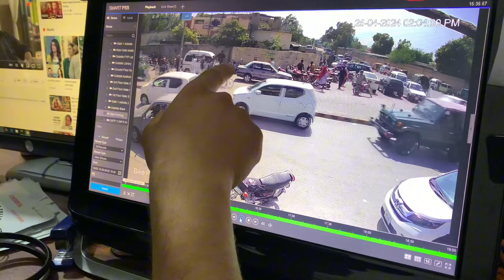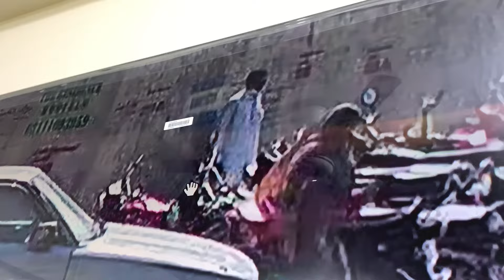Numl University ke Bahir se Bike Chori ho Gya😱😱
Numl
Numl university
Bike chori ho gya
Bike robery
Bike snatching cctv
Bike thief cctv footage
Cctv footage
Numl se bike chori hony ke cctv footage
Bike chori
Numl rawalpindi
Bike chor
Cameras footage